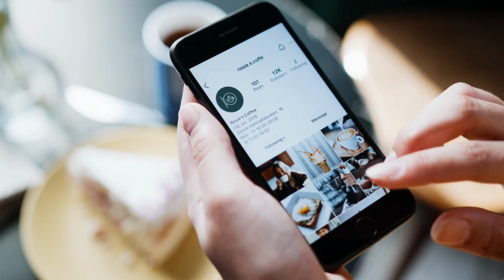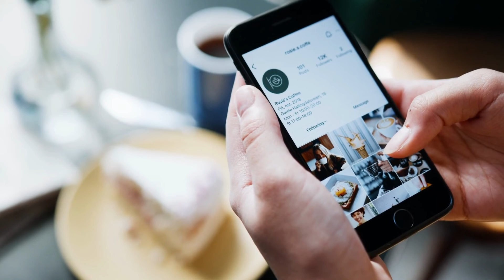Instagram got Hacked? Instagram Down More than 2 Hours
Users are currently experiencing issues with the Instagram app on both iOS and Android. The issue appears to be related to users being unable to access their accounts, and users who are able to try and access their accounts are finding that the feed is not loading. It appears that if people are able to log in, notifications aren't going through.